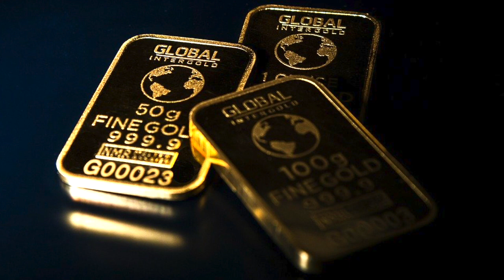SHORTS IN A PANIC | Bill Murphy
“Life Insurance:
        You LIVE, you LOSE…
                You DIE, you WIN!”
- George Carlin

What happens next when, anticipating a financial crisis, we have bought gold & silver as insurance against the dollar as “the canary in the coal mine,” and then the canary falls off its perch? Is it time to celebrate, or is this the beginning of the end?

Co-founder of the Gold Anti-Trust Action Committee (GATA.org,) Bill Murphy, returns to Liberty and Finance / Reluctant Peppers to report on the changed behavior he is seeing in the gold & silver markets, which he says signal that the paper manipulation of metals prices have been broken, and concentrated short holders are in a buying panic to cover their short positions and go long.

 Bill answers viewers’ questions about this volatile time that will affect all our lives. What is next?​